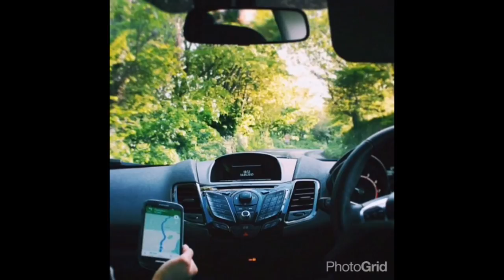KaryAcacia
3 years. 21 countries. 1 book.
A million adventures. For best video quality - 1080p HD

One for the priceless memories and moments, with more to come!

The biggest thanks to everyone who's shared this journey with me (especially you, Kai). With special mentions to Mihlyle and Sarah Othman.

Song: Temper Trap - Sweet Disposition